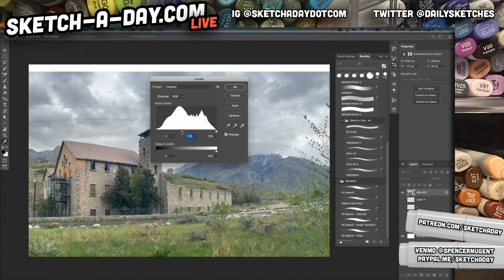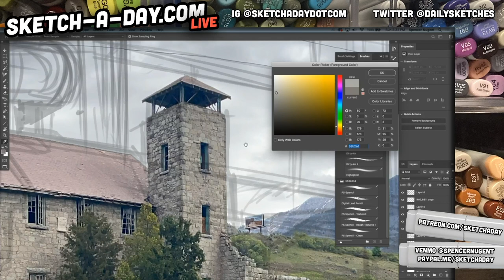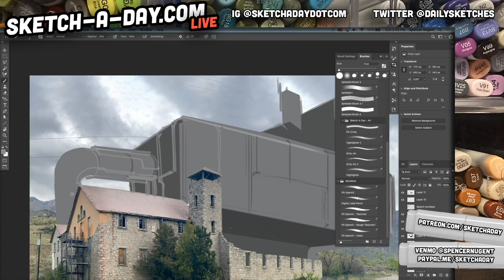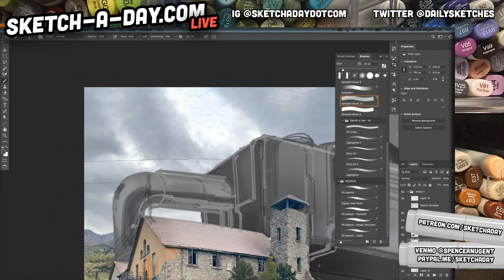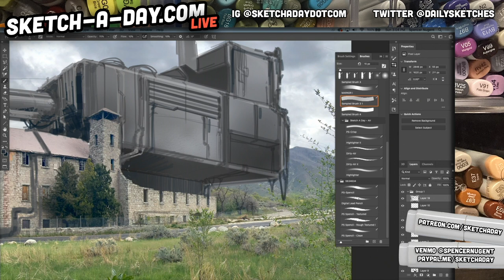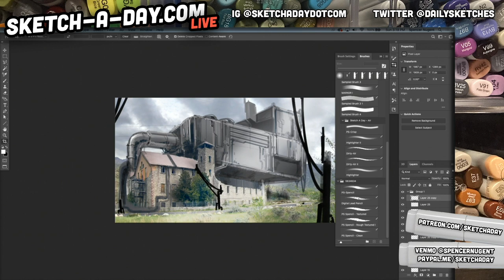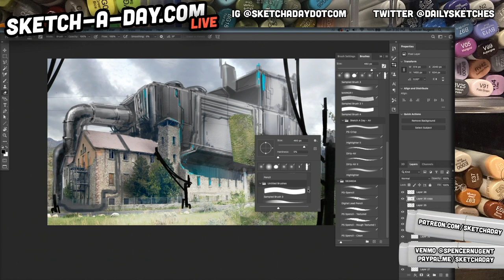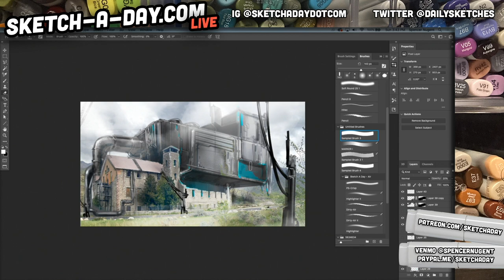Sci Fi Concept Art :Tips and tricks to paint a scene over a photo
Recap from sketch a say live where I show how to paint a scene over a photo using adobe photoshop and a wacom cintiq